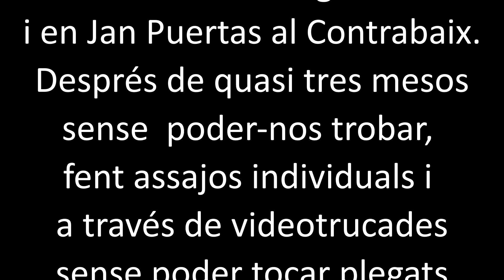BLUESTRINGS COMBO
El combo Bluestrings amb la professora Queralt Camps s'ha retrobat i toquen HoneySuckle Rose, Flat Foot Floogie i Jeepers Creepers.